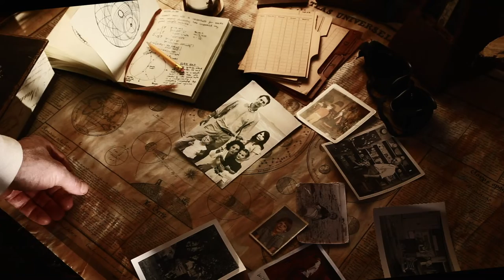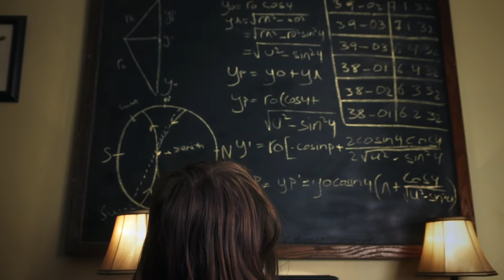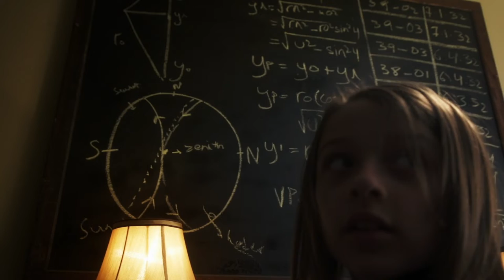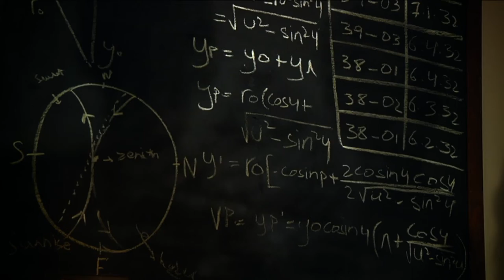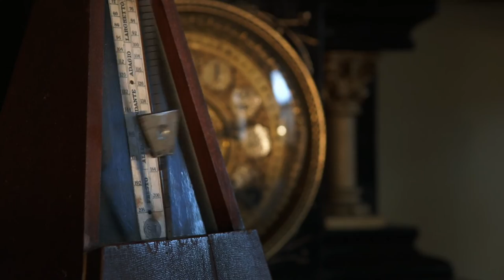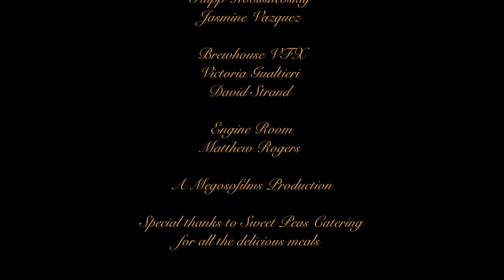Astrolabe Short Film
A long lost father...a group of misfits desperate to find him accidentally discover a time travel device in his abandoned office. This could lead to the truth they seek, sending them on an adventure of a lifetime. The only question is will they be brave enough to take it?

Written & Directed by David Maloney
Producers: David Maloney, James Ferguson, David Entin
Associate Producer: Dustin Devlin
Starring: Gavin Maloney, Fallon Maloney, Dominic Paulette,
Dylan Paulette, Lola Paulette, Colin Mackey, Julia Neveu

Older Spencer Graham Fallon
Delivery Man: Carl Robinso
Dad VO: Jim Buckley
Director of Photography:
Eric Laplante
Production Designer: Brandon Schug, Christine Varriale
Book Design:
My Phung
Editor: David Maloney, Jim Ferguson
Sound Design: Ken Chase
Executive Producer: David Maloney

Crew
Gaffer/Grip:
Kevin Shanely

Grip: Michael Federico
Sound
: Dylan Byrnes

2nd unit camera:
David Maloney

Cinema truck owner:
Mark Robinson

Edited by:
David Maloney
, James Ferguson

Color correction & Grad:
Peel & Eat -
Filipp Kotsishevskiy,
Jasmine Vazquez

Brewhouse VFX:

David Strand, Victoria Gualtieri

Engine Room
: Matthew Rogers

A Megosofilms Production

In association with Illusive Pictures
Catering: Sweet Peas Catering